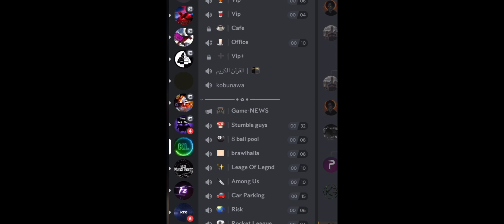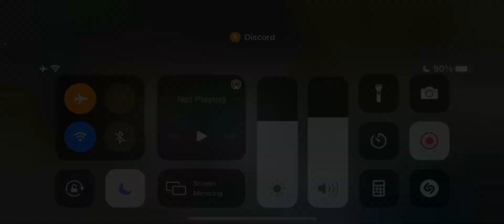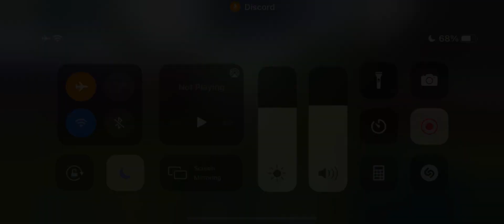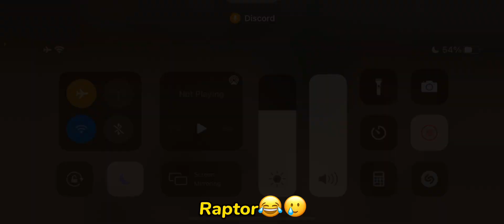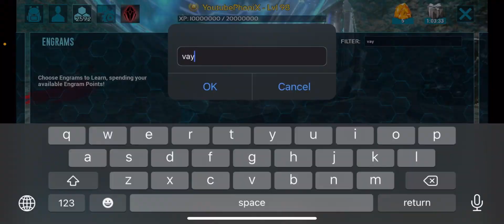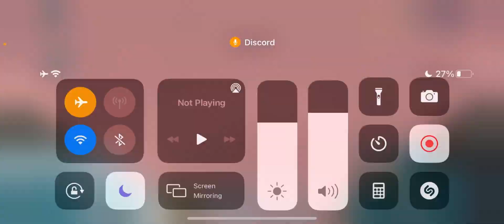( ARK MOBILE ) New Season - Build UnderWater Cave - Using BOSS - [S4E1]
▶ Headphone

▶speaker : 40mm

▶20Hz-20,000Hz

Sensivity : 115dB

                                                     ♥️Keep supporting ♥️

Music Create :-

Kurdish raid
Wipe server
Vs cheater
Server defend

ARK
ARK MOBILE
ARK MOBILE BEST LOOT
ARK MOBILE ELEMENT
ark​
vs cheater
Ark mobile
Ark
Ark pc
Ark oficial
Arkm
Ark hack
Ark pvp
Pvp server
Ark pvx
Ark raid